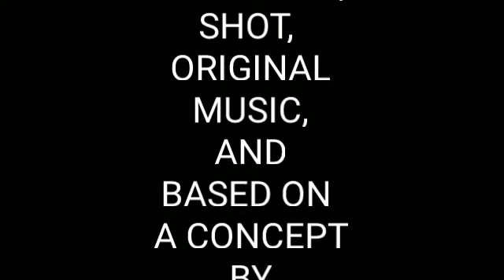"AQUARIUM: A 2-MINUTE SHORT FILM" (2021) by Andrew Buckner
"Aquarium" (2021) is a two-minute short film by multi-award-winning filmmaker Andrew Buckner. Incorporating aquarium footage with a firework-oriented finale, the piece is given an ominous mood by the use of black and white on-screen as well as the original atmospheric guitar score by Buckner heard in the background.